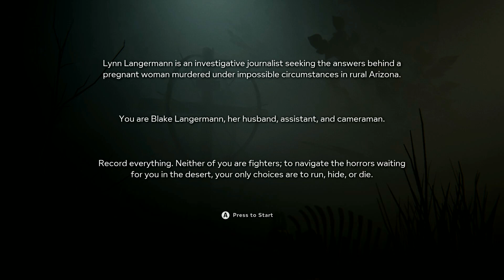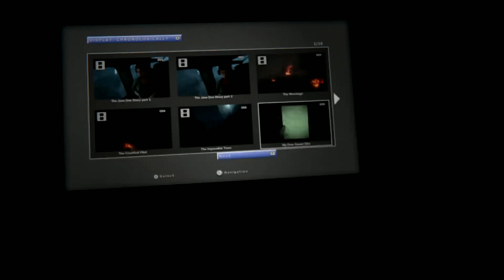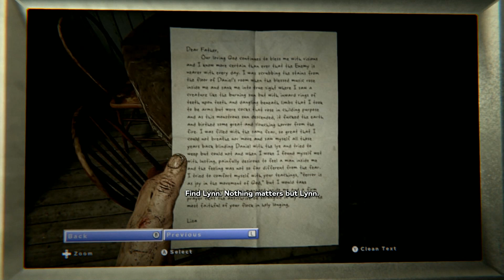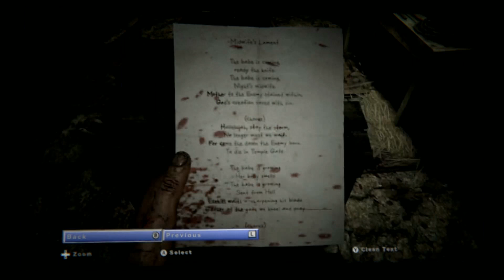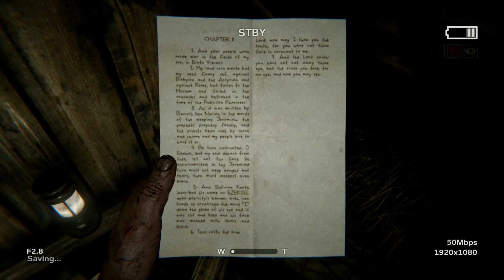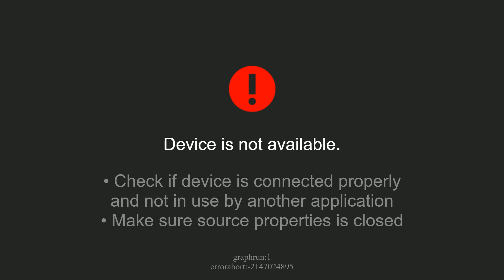Outlast 2 (Switch) Gameplay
Recenzja znajduje się na KONSOLOWE.info